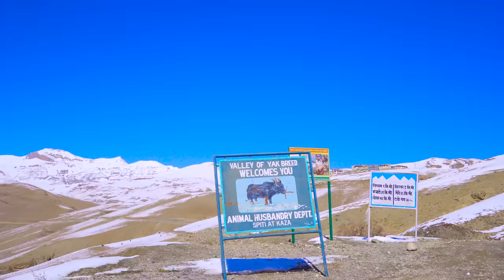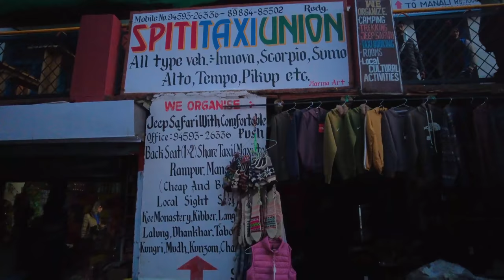Kaza road trip in October || Key monastery tour || Kolkata to Spiti Ep 6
Kaza road trip in October || Key monastery tour || Kolkata to Spiti Ep 6 || Spiti valley in Snow || Spiti valley after Snowfall || Snow trip to Spiti Valley || Kaza local sightseeing || Chicham bridge tour || What to eat at Kaza

In this video you will experience our journey from Kaza to Key Monastery, Kibber village and Chicham Bridge.
This is 5th day of our Spiti trip. We started from Chandigarh by car and so far we have visited Sarhan, Kalpa, Tabo. We were stuck in Tabo.